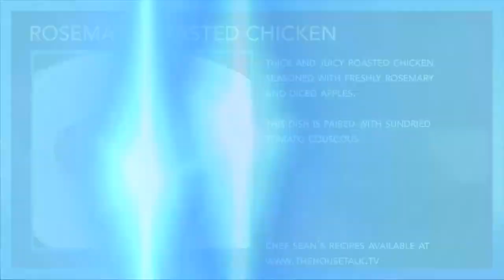Shea Diamond: From Surviving To Thriving!! | The House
The House provides a platform for the underrepresented as well as also offers a home where every viewer can feel they are welcomed.
The House hosts are joined by:  Shea Diamond.
Sex work and the discrimination against sex workers is tonight’s appetizer and our guest Shea Diamond chimes in to tell of her experience